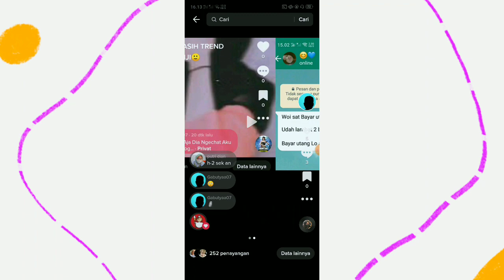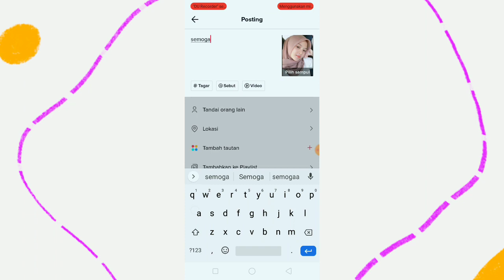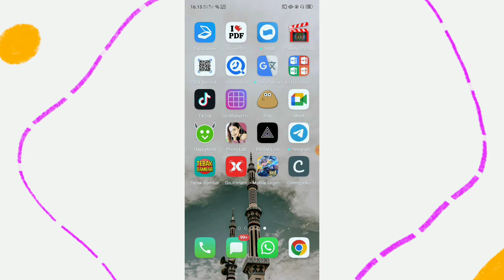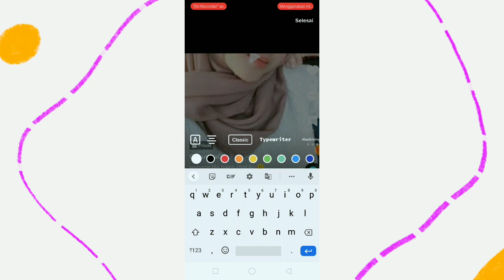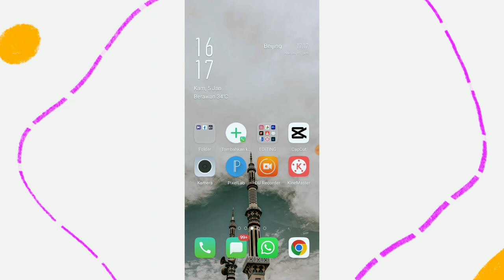Cara Edit Chat Private Confees Viral Di Tiktok !!!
Hy Guys Jadi Di Video Kali Ini Aku Bagikan Tutorial Cara Edit Video CHAT PRIVATE yang lagi viral di tiktok nih !!! yok simak videonya yaaa...